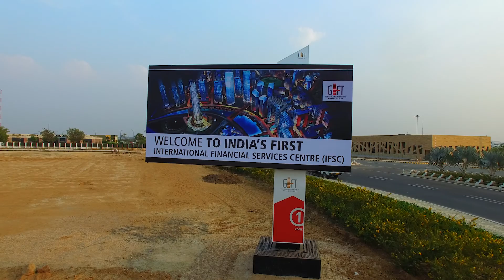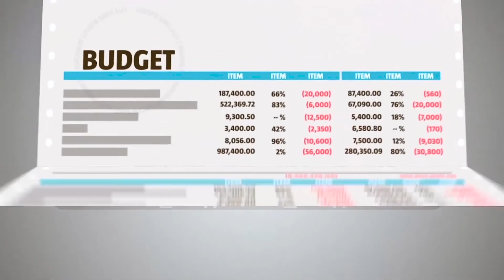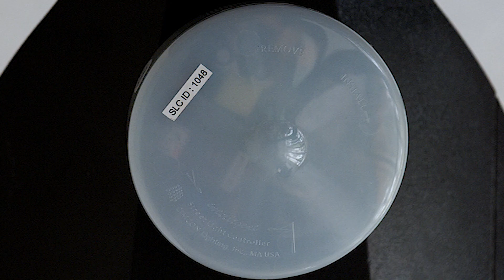LED Smart Street Lighting for Smart Cities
Suveg Electronics implements India's first design based LED Smart Street Lighting System for Gift City, India's first Smart City.

The entire city has been lit with remote management system which enables each luminaire to be dimmed, monitored and controlled from anywhere in the world to achieve high level of
efficiency and energy savings.

They can send reports to monitor KW & KWh, Power Factor, Fault Monitoring, Current, Voltage & several other parameters via e-mail or mobile phones to monitor lighting and energy levels and enable zero maintenance.